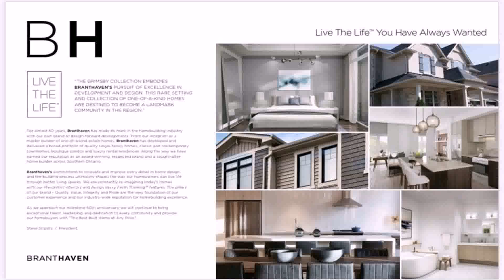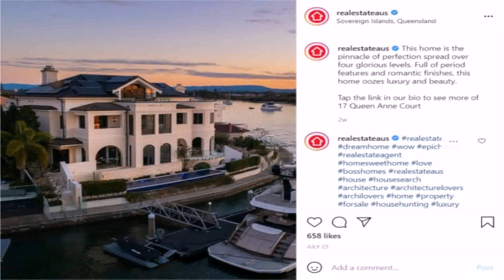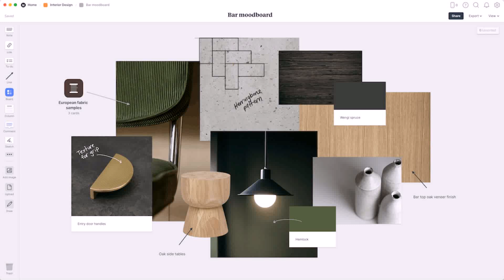Home Interior Design Ideas Instagram